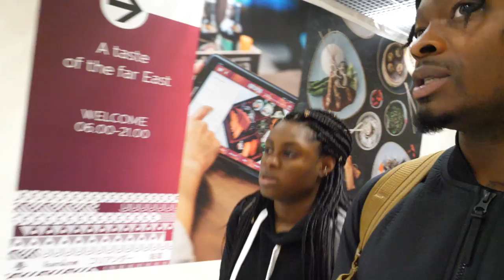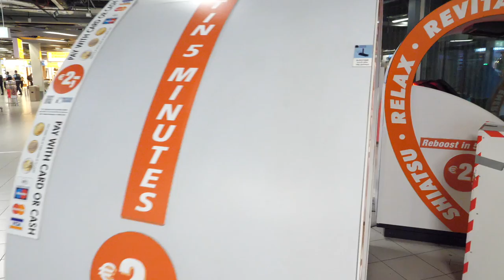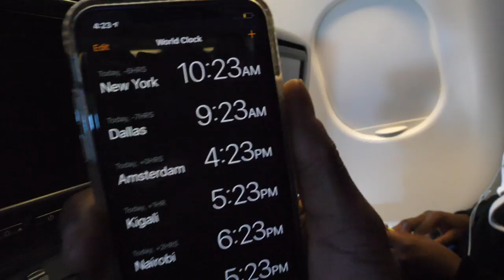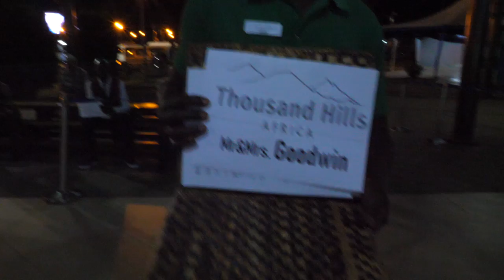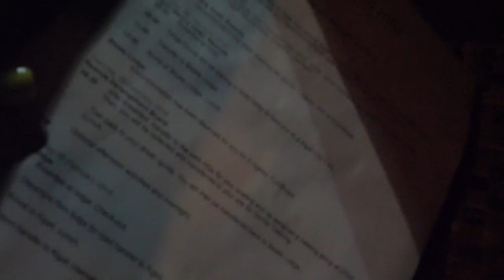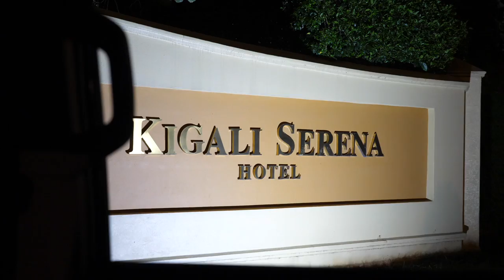GoodwinSZN Travel: Our Flight To Kigali, Rwanda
Hey GoodwinSZN, We made it to Amsterdam and now we're headed to Kigali, Rwanda. We are so excited for our upcoming adventures. We are staying at this beautiful lodge in the volcanoes called Bisate Lodge. No, they aren't active. Have you ever seen a volcano before? Ever been to Rwanda? Trust and believe you do not want to miss our next videos.

Morgan's Instagram- @morganakamomo
Morgan's Twitter- @morgannngoodwin